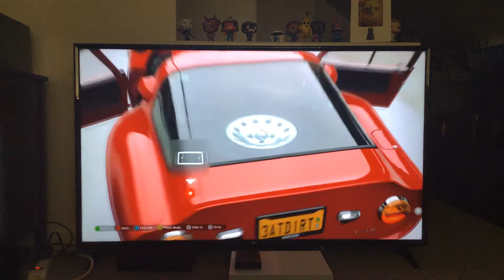1965 Alfa Romeo Guila TZ2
Speed 6.3/10
Handling 5.7/10
Acceleration 5.8/10
Launch 7.0/10
Braking 5.1/10
If you don’t now the classes are a b c d s1 s2 and x this is a b  and x is the best